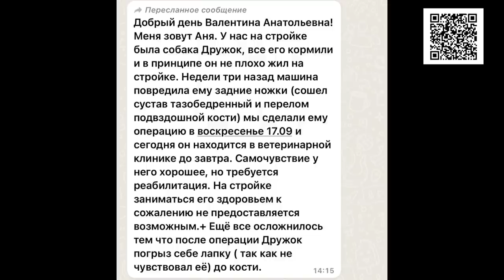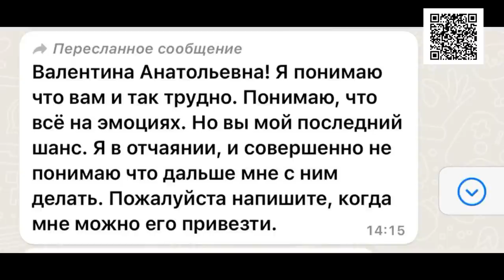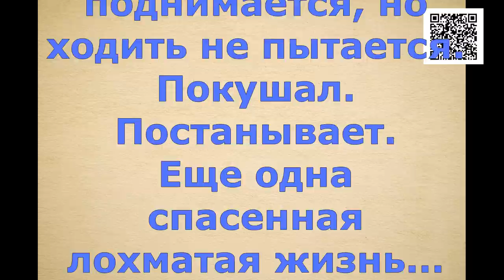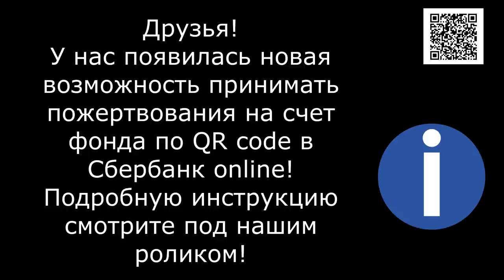Приняли коллективное решение УСЫПИТЬ/Rescued to put him to sleep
The dog lived at the construction site for a long time. But one day a car damaged his spine. The workers took him to the clinic and operated on the dog. But then a collective decision was made to put the dog to sleep, only because no one could take him to their ...

Реквизиты Благотворительного Фонда "Лохматая Душа":
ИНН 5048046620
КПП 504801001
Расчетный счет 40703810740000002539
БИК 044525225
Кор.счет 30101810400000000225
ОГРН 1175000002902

Голодные телефоны:
Билайн: 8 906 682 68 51
Билайн: 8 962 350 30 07
Теле2:  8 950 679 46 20

Our bank cards:
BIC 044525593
Получатель платежа: Valentina Silich

Visa Classic:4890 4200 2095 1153
The beneficiary of payment: Valeriia Utkina
Получатель платежа: Valeriia Utkina